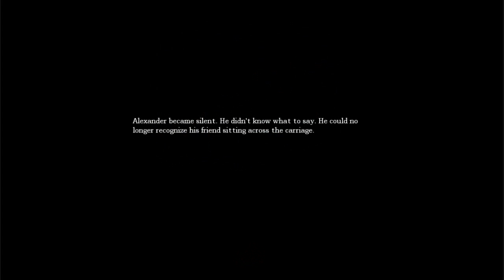"Time to Poop Your Pants" part 7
Yayy another one! We're getting close, guys! Remember to wear your diapers, watch in HD, and turn the lights off! :D